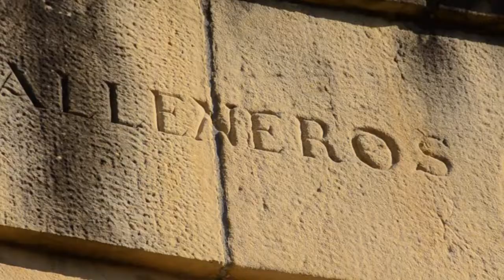💚Regata de Remo en Hondarribia🥇 Gora Hondarribia, Gora Ama Guadalupekoa💚💚💚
💚Canal para la exposicion de videos del Remo Hondarribitarra💚💚 y regatas de traineras ademas de banco movil.💚✅Sitios de interes👇⏬
✅Gora Hondarribia, Gora Ama Guadalupekoa💚💚💚🚣🚣🚣
✅No olvides inscribirte y darle a la campana🔔 para no perderte ningun video del canal.